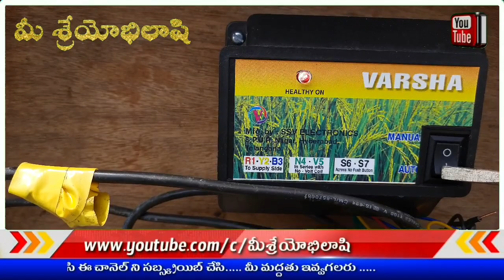Threephase motarstarter realyunit problems| విద్యుత్ మోటార్ స్టార్టర్ రిలేయూనిట్ సమస్యలు,పరిష్కారాలు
3phase_motar_starter_realyunit_problems విద్యుత్ మోటార్ స్టార్టర్ రిలే యూనిట్ సమస్యలు, కారణాలు మరియు పరిష్కారాలు...